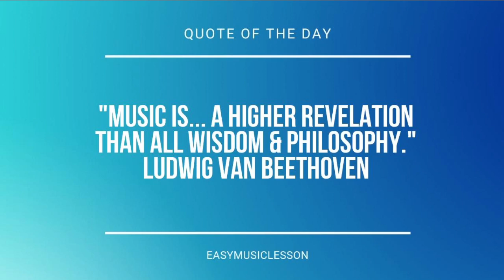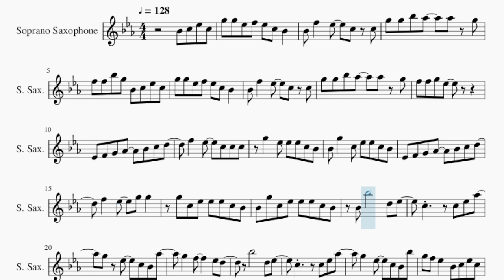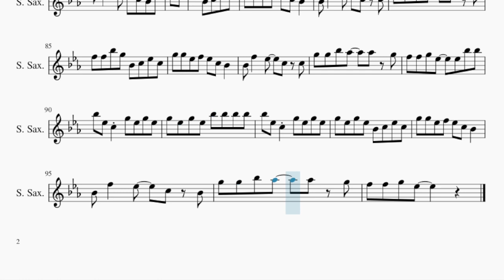Soprano Sax Sheet Music: How to play Special Delivery by Meghan Trainor ft Max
Comment and let us know how the videos have helped you. It keeps us going! :)Here is a sheet music/tab video on the song Special Delivery by Meghan Trainor ft Max on the soprano sax. A soprano sax sheet music arrangement which is transposed to notes that are easily played by soprano sax, for the song Special Delivery by Meghan Trainor ft Max.

EasyMusicLesson2 teaches you to play the your favorite instrument, through well-arranged sheet music so that you too can learn how to play Special Delivery by Meghan Trainor ft Max on the soprano sax as fast as you can. A soprano sax sheet music with backing tracks to help your play the song better.

Chords of Soprano Sax arrangement:
F Maj   Bb Maj   A Min   D Min   F Maj   Bb Maj   A Min   D Min
F Maj   Bb Maj   A Maj   D Min   F Maj   Bb Maj   C Maj   C Maj
F Maj   F Maj   Bb Maj   A Min   D Min   F Maj   Bb Maj   A Min
D Min   F Maj   Bb Maj   A Min   D Min   F Maj   Bb Maj   C Maj
C Maj   F Maj   A Min   D Min   G Min   C Maj   A Min   D Min
G Min   C Sus 4   C Sus 4   C Sus 4   C Sus 4   F Maj   Bb Maj
A Min   D Min   F Maj   Bb Maj   A Min   D Min   F Maj   Bb Maj
A Maj   D Min   F Maj   Bb Maj   C Maj   C Maj   F Maj   F Maj
Bb Maj   A Min   D Min   F Maj   Bb Maj   A Min   D Min   F Maj
Bb Maj   A Maj   D Min   F Maj   Bb Maj   C Maj   C Maj   F Maj
F Maj   Bb Maj   A Maj   D Min   G Min   C Maj   F Maj   Bb Maj
F Maj   Bb Maj   A Min   D Min   F Maj   Bb Maj   F Maj   Bb Maj
A Maj   D Min   F Maj   G Min   C Maj   C Maj   F Maj   A Min
D Min   G Min   C Maj   A Min   D Min   G Min   C Sus 4   C Sus 4
C Sus 4   C Sus 4   F Maj   Bb Maj   A Min   D Min   F Maj
Bb Maj   A Min   D Min   F Maj   Bb Maj   A Maj   D Min   F Maj
Bb Maj   C Maj   C Maj   F Maj   F Maj   Bb Maj   A Min   D Min
F Maj   Bb Maj   A Min   D Min   F Maj   Bb Maj   A Maj   D Min
F Maj   Bb Maj

Melody notes of Soprano Sax:
Bb4 C5 Eb5 C5 G5 G5 Eb5 F5 Eb5 C5 Bb4
Bb4 F5   Eb5   C5 C5
G5 G5 Bb5 Ab5   Ab5 G5
F5 F5 Bb5 G5 Bb4 C5 Eb5 C5
G5 G5 Eb5 F5 Eb5 C5 Bb4
F5 F5 G5 Eb5
Eb4 F4 G4 Ab4   Bb4 C5 D5
F5   Eb5   C5 C5 C5
G5   Eb5 Eb5 Eb5 C5 Bb4
Bb4 G5   C5 Eb5 Eb5 C5 Bb4
F5   Eb5   G5 G5
G5 C5 Eb5 Eb5 Eb5 C5 Bb4
Bb4 G5 C5 Eb5 Eb5 Eb5 C5 Bb4
Bb4 Bb5       D5 Eb5
C5     C5 Eb5 Ab5
G5 Eb5   C5 Bb4 Ab5
G5   F5     Eb5 D5
Bb5       D5 Eb5
G5   Eb5   C5 Bb4 Bb5
G5 F5 Eb5   Bb4 C5 Eb5 C5
F5 F5 G5 Eb5   Eb5 Bb5 Bb5
Bb5 Eb5 C5 G5 Eb5 G5 Eb5
G5 Eb5 G5 Eb5 Bb5 Bb5 Bb5 Bb5
G5 Eb5 G5 Eb5 Bb4 C5 Eb5 C5
Bb4 F5   Eb5   C5 Bb4
G5 G5 C5 Eb5 Eb5 C5 Bb4
G5 G5 C5 Eb5 Eb5 Bb4 Bb4
G5 G5 C5 Eb5 Eb5 C5 C5
Eb5 Eb5 C5 Bb4 Eb5 Eb5 C5 Bb4
F5 G5 C5 Eb5 F5 F5
C6 Bb5 Bb5 G5 Bb4 C5 Eb5 C5
F5 F5 G5 Eb5   Bb5 Bb5
Bb5 Eb5 C5 Eb5 C5 Eb5 C5
Eb5 C5 Eb5 C5 Bb5 Bb5 Bb5 Bb5
Bb5 Eb5